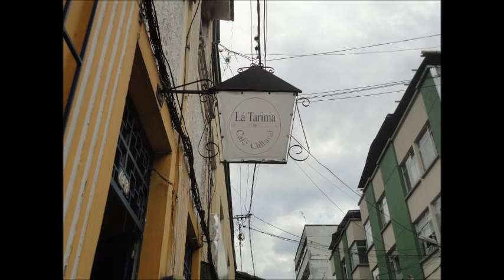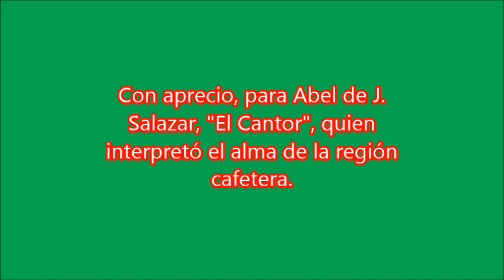Abel de J Salazar , "El Cantor".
Abel de J. Salazar ,  interpretó con sus composiciones, el sentimiento bohemio de la región cafetera; aunque nacido en Jericó vivió durante mucho tiempo en Chinchiná Caldas. Hoy queremos recordar con aprecio su aporte valioso a nuestras expresiones musicales.